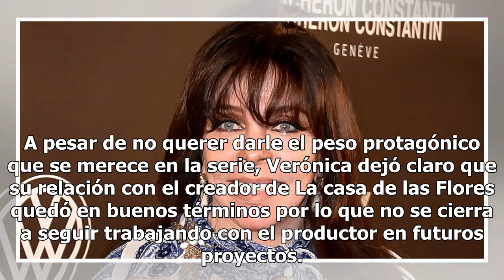Verónica Castro confirma que no participará en la segunda temporada de La casa de las flores: "Di...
Verónica Castro confirma que no participará en la segunda temporada de La casa de las flores: "Dije que así no, o es todo o es nada"
Verónica Castro no participará finalmente en la segunda temporada de La casa de las flores. Aunque hace apenas unas semanas la primera actriz mexicana confirmaba que retomaría su personaje en la exitosa serie de Netflix, la intérprete de 66 años dio a conocer este lunes en una entrevista para el pro...